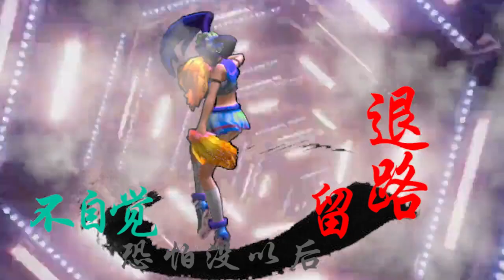Welcome to Channel! / Heroes Evolved Mobile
Heroes Evolved.